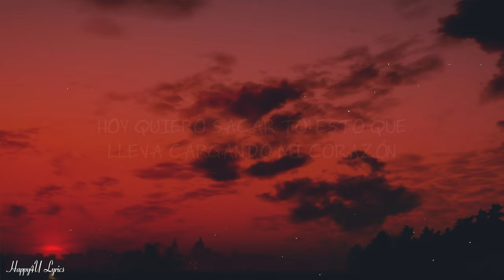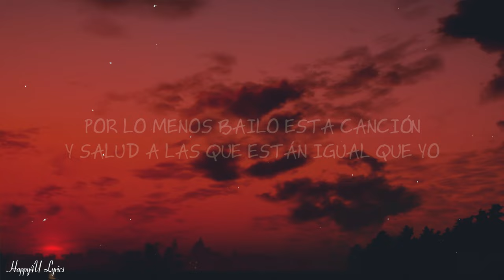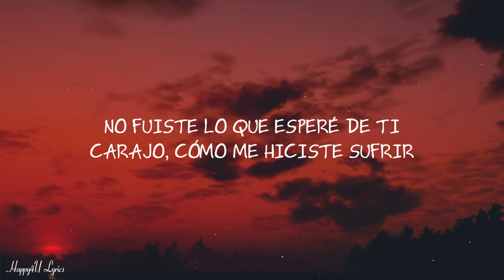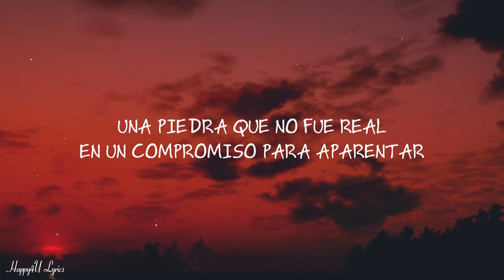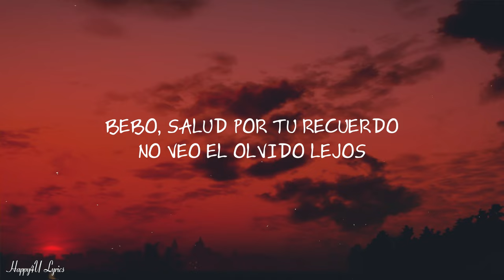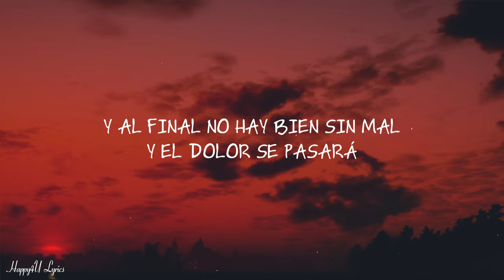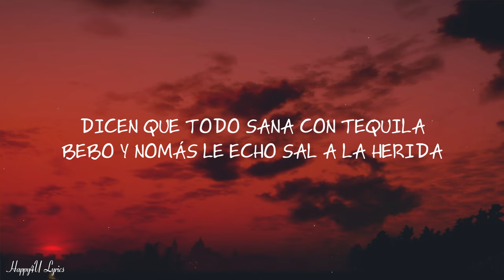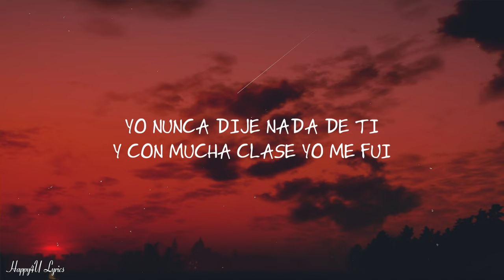Belinda - Cactus (Letra/Lyrics)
*Sígueme:

 / silvia.zc_

 / letrasdesordenadassilviazc

 / silvia.zc_

LETRA:

Hoy quiero sacar to' esto que lleva cargando mi corazón
Porque la terapia ayuda, pero la música sana más, cabrón
Y, al final, no hay bien sin mal
Y el dolor se pasará
Ya volví, Beli
Beli, bélica

Mi pecho no es bodega, todo pa' fuera
Lo que me hace mal, se va pa' la mierda
No fuiste lo que esperé de ti
Carajo, cómo me hiciste sufrir

Dicen que todo sana con tequila
Bebo y nomás le echo sal a la herida
Por lo menos bailo esta canción
Y salud a las que están igual que yo

Bebo, salud por tu recuerdo
No veo el olvido lejos
Me costó mil pedas no llamarte cruda y hacerme la dura

Bebo, y salud por to' los besos
¿De qué sirvió tatuarte mis ojos
Pa' luego borrarlos con otros?

No todo fue lo que me mostrabas
Si supieran cómo tú me tratabas
Una piedra que no fue real
En un compromiso para aparentar

A lo hecho, pecho, con o sin despecho
A nuestro amor no le diste el respeto
Yo nunca dije nada de ti
Y con mucha clase yo me fui